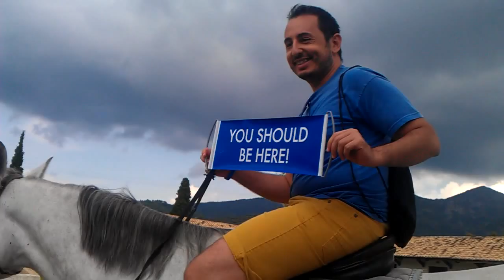Horse Riding Experience in Halkidiki, Greece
My first time experiencing Horse Riding in Greece. When was the last time you did something for the first time?

Join Gordon Attard as we explore the principles, tools and strategies to help you create a profitable network marketing business using modern network marketing tactics.

😎 Gordon Attard is a Network Marketing Professional, a personal branding expert and a social media marketer. If you are looking to get more leads, build your personal brand & drive traffic to your business with the content, videos, and your blog, Gordon can help you!

The views, opinions and claims expressed in the videos on this website are intended for training purposes only. Personal experiences and results may vary. The recommendations, strategies and claims set forth in this website are not meant to represent how well you will do, or guarantee, expressly or implicitly, your success as individual results will vary. No income claims are guaranteed or implied. Independent distributors, reps and or affiliates work on commission, therefore your success is based on a number of factors, many of which are within your control, such as work ethic, persistence and dedication, while other factors may be outside of your control. The videos, audios and materials on this website are not intended and should not be used as legal advice, financial advice, tax advice or accounting advice.